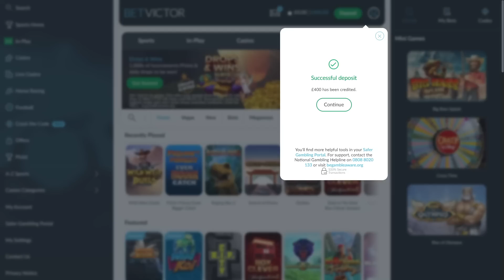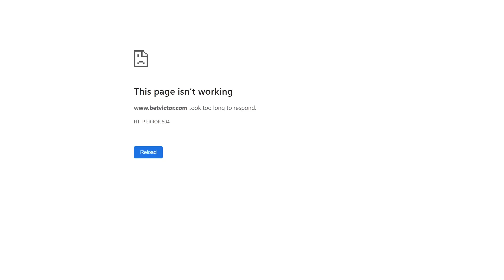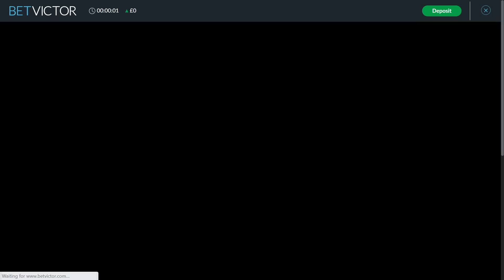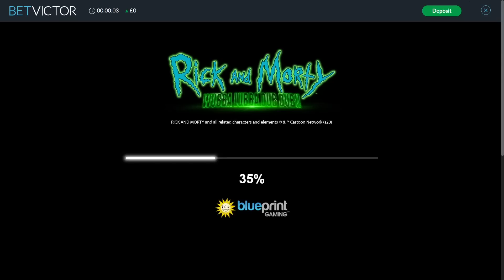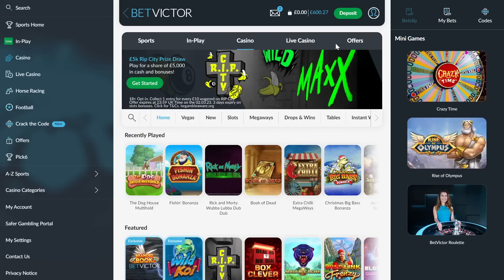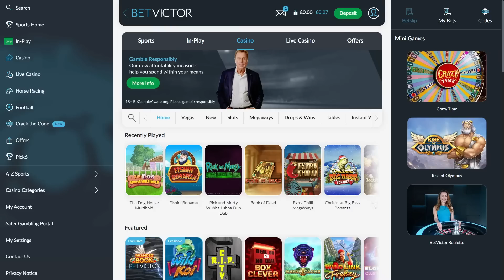Thursday Slot Session with Lucky Devil🎰- New Slot and More!! Any Big Wins?💥